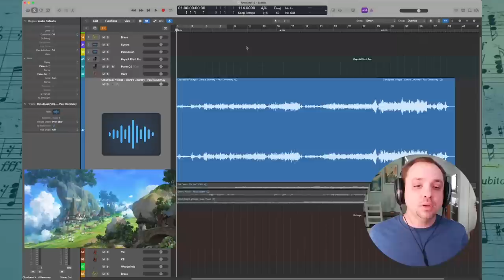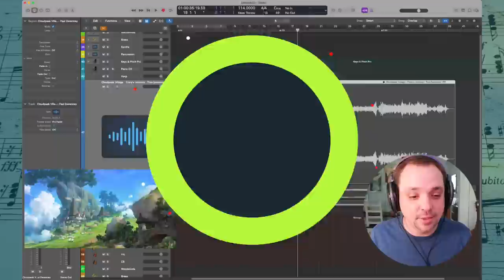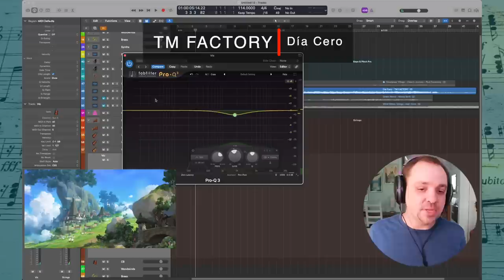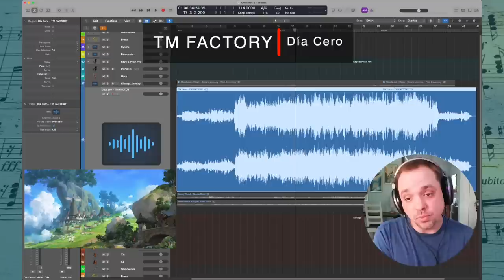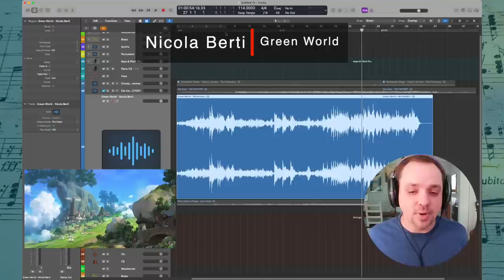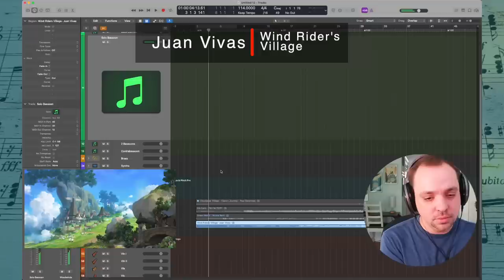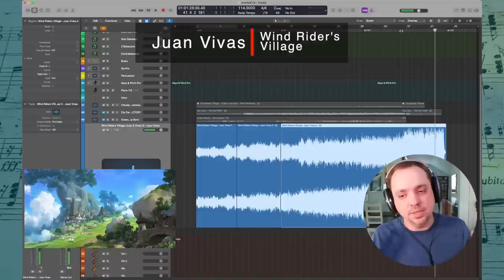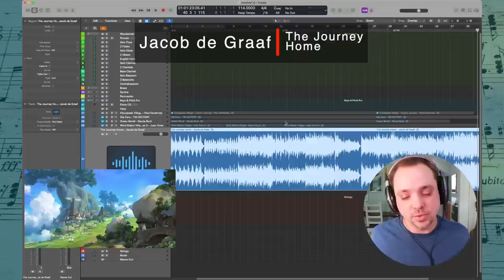Why These Music Entries Were NOT Finalists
Honest feedback on entries to the July 2022 Composing Competition that did NOT become finalists.

🏛 Learn how to compose music!

Where I get my background music (awesome for YouTubers).

GEAR I USE EVERY DAY
🎹 M-Audio Keystation 61 MK3
🖥 LG 34” UltraWide Monitors
⌨️ Logitech MX Keys Keyboard
🖲Kensington Expert Wireless Trackball Mouse
🎧 Apple AirPods Max

0:00 Intro
0:42 Cloudpeak Village
8:58 Día Cero
16:56 Green World
25:09 Wind Rider's Village
33:51 The Journey Home
39:43 Hear the finalists!